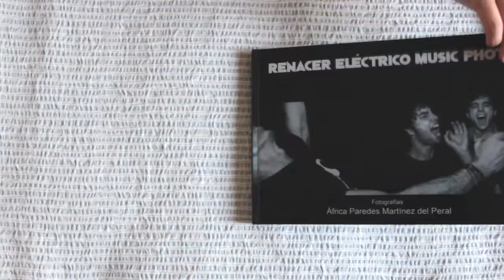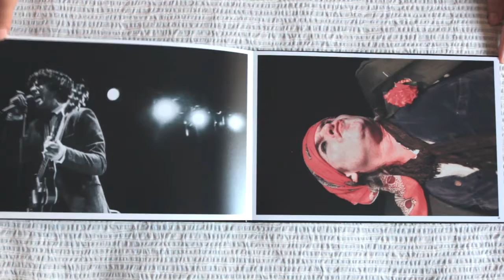Renacer Eléctrico Music Photo (Fotografía Musical)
Renacer Eléctrico Music Photo es un equipo creativo formado por África Paredes y Sergio Guillén. Más de quince años avalan nuestra relación profesional con la escena musical, tanto trabajando para todo tipo de medios culturales en general y musicales en particular, al igual que realizando el trabajo fotográfico o artístico para todo tipo de art work en discos de artistas tanto nacionales como internacionales. Igualmente podemos ocuparnos del diseño de tu dosier promocional para que así consigas ofrecer la imagen que mejor se ajusta al arte y el mensaje que tu música representa.
Escríbenos y realizaremos un plan personalizado de trabajo que case con tus exigencias.